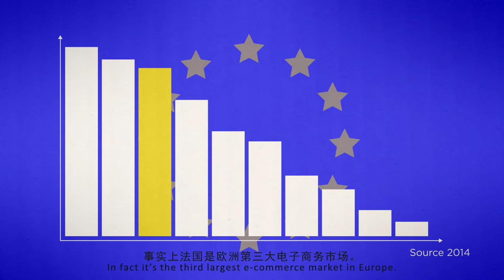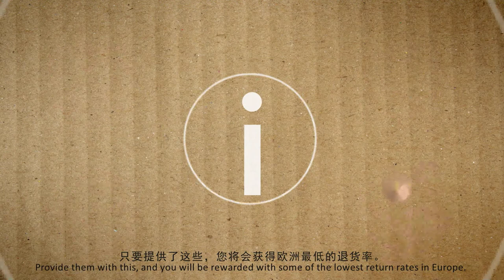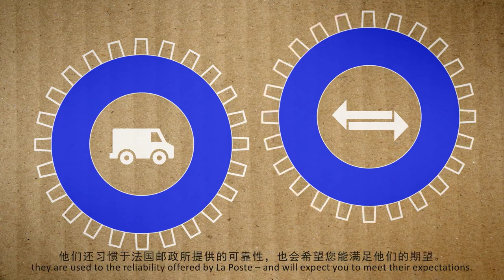Asendia: 法国的电子商务机遇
法国作为欧洲第三大电子商务市场，为网上零售商带来很大的商机。此外，海外购物的法国消费者亦日渐增加。儘管外国品牌的规模日益增大，但法国人仍期望企业能以极具特色的方式﹑使用他们的语言并按照他们的习惯和文化行事。

As Europe’s third largest e-commerce market, France has great potential for many online retailers. Its consumers are increasingly shopping overseas too. But despite the increasing appetite for foreign brands the French expect companies to address them in a very local way, in their own language and in accordance with their habits and culture.

Through its parent companies La Poste and Swiss Post, Asendia knows France and Switzerland like the back of its hand. For more tips on selling to France and Switzerland, download Asendia’s whitepapers